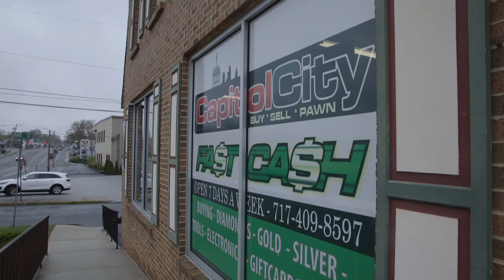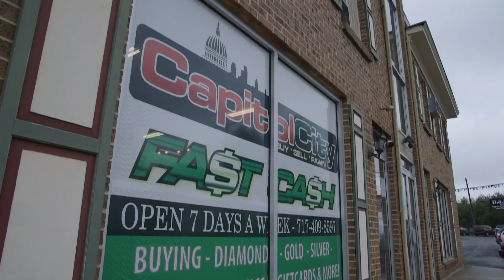The Puff & Steph Podcast Episode 142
Would you rather have whatever you are thinking to appear above your head for everyone to see or have absolutely everything you do live streamed for anyone to see? Plus Puff talks about the new addition to his family.